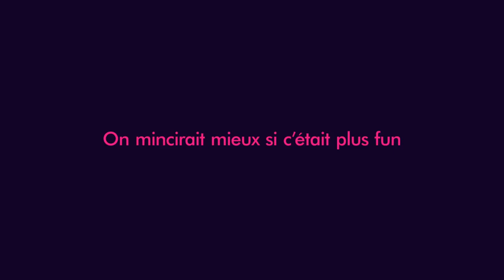CONTREX MASTER INTERNET 1280x720